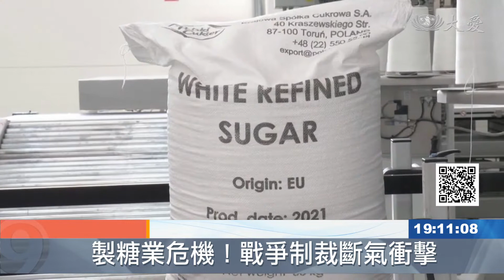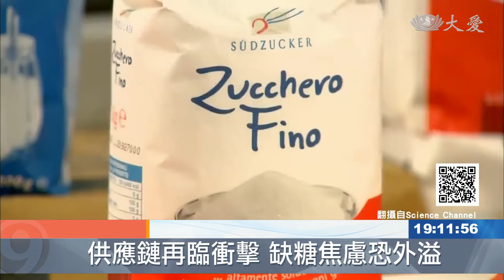戰爭制裁斷氣衝擊 歐盟製糖業危機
俄烏戰爭引發全球糧荒蝴蝶效應，不只小麥，連「糖」也受影響。歐盟是世界上第三大糖生產地，為了制裁俄羅斯，大幅減少進口俄國能源，但很多製糖工廠非常仰賴煤炭、石油，或天然氣提供能量，一旦能源短缺，製糖也陷入困難，包括甜食、營養品等，全世界供應跟著出問題。

一口甜食吃下肚，是很多人維持好心情的方法。但您知道嗎？隨著歐盟擺脫俄羅斯能源，製糖產業也受波及。

南德甜菜種植協會會長 斯特倫：「有很多工廠完全依賴天然氣運作，因此他們沒辦法開工，這意味著完全無法生產糖。」

歐盟是全球第三大糖生產地，以甜菜為主要製糖原料。生產過程中，需要煤炭、石油或天然氣，在短時間內提供大量能量，得趁甜菜變質前將其中八成的水分提取出來，加工製糖。如今能源短缺，導致產糖困難。

南德甜菜種植協會會長 斯特倫：「幾乎在所有的營養品中，你都能找到糖，所以當市場上沒有糖，或面臨糖短缺時，將影響整個產業、整個營養產業。」

更令人擔心的是，過去三年來，糖一直處於供不應求的狀態，世界上的現有庫存非常少，全球供應陷入危機。

南德甜菜種植協會會長 斯特倫：「所以當我們失去一部分糖跟甜菜的收成，糖產量也下降時，這意味著我們將有很大的供應問題，這將是一個全世界的供應問題。」

其實，不只歐盟，古巴也面臨類似困境。世界第一產糖國印度，更出手限制糖出口，優先保護國內庫存 。

AFP RTV：劉玨妤 編譯 詹琍偉 剪輯